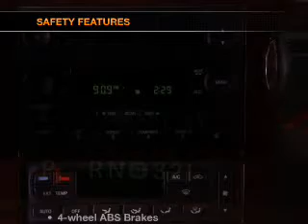2006 Ford F-350 - Addison Tx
Year: 2006
Make: Ford
Model: F-350
Trim: King Ranch
Engine: 6.0 liter 8 cylinder 32 valve
Transmission: Automatic
Color: Dark Copper Metallic
Mileage: 104587
Address:
16050 Midway Road